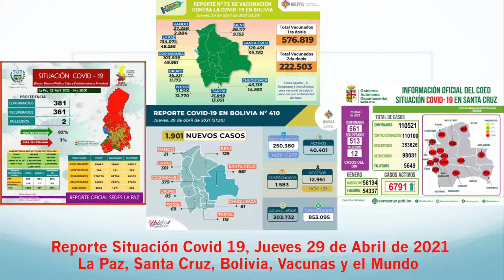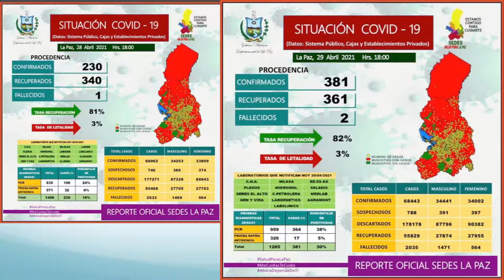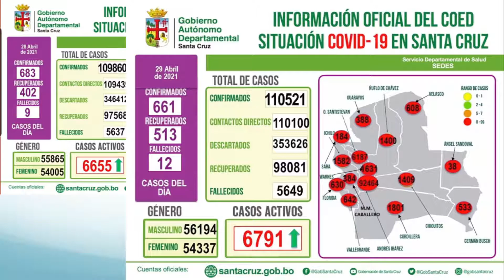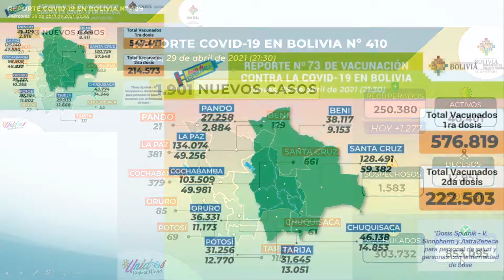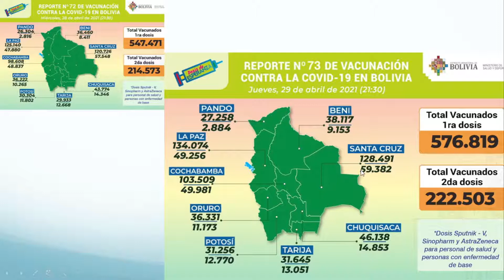Jueves 29 de Abril Reporte Situación Covid 19, 1901 nuevos casos, 31 fallecidos, 222503 vacunados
Este es el reporte del Jueves 29 de Abril de 2021 sobre la situación del Coronavirus (Covid 19) en La Paz, Santa Cruz, Bolivia y el mundo con estadisticas de los SEDES y Facebook.

Hoy en Bolivia 1901 nuevos casos y 31 fallecidos, en La Paz 381  casos nuevos y 2 fallecido, en Santa Cruz  661 casos nuevos y 12 fallecidos